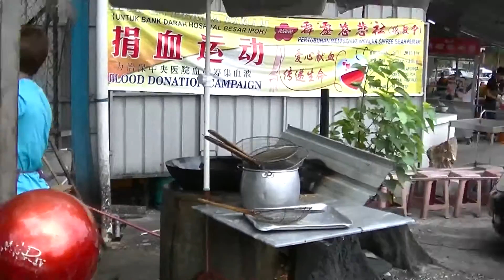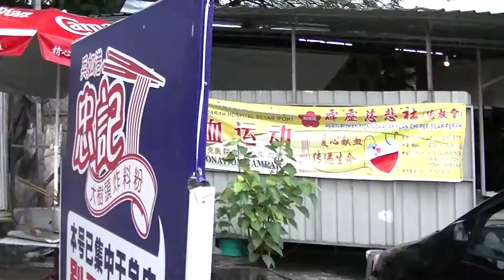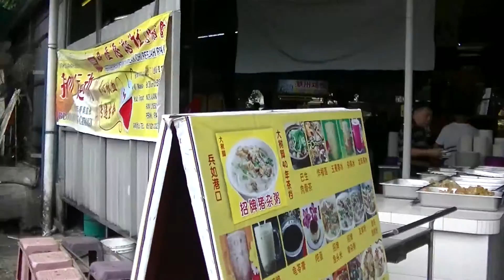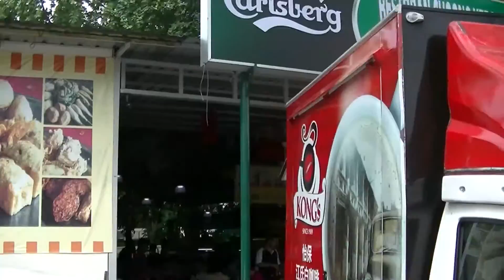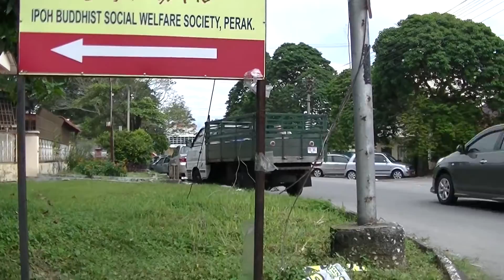The New Under The Big Tree, Tai Shu Kiok, Yong Tau Fu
Food Hunt

0:10, 6:00, 12:00, 18:00, 24:00, 30:00, 36:00, 42:00, 48:00, 54:00,

Gerryko Malaysia Media Events & Food, Gerryko Malaysia, Gerryko Malaysia TV Anime & Vlogs, Gerryko Malaysia Cosplays, gerryko malaysia street food, gerryko malaysia new zealand, Gerryko Malaysia Korean Kpop Culture, Gerryko Malaysia Beauty Pageants, Gerryko Malaysia Gunpla Gundams & Toys,

0:10, 6:00, 12:00, 18:00, 24:00, 30:00, 36:00, 42:00, 48:00, 54:00,